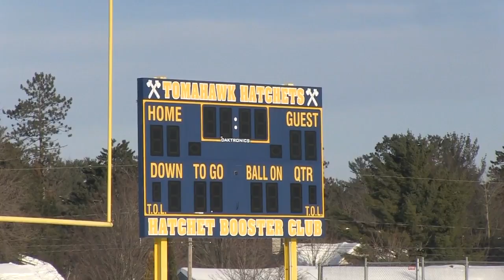Tomahawk School District announces plans to upgrade athletic facilities